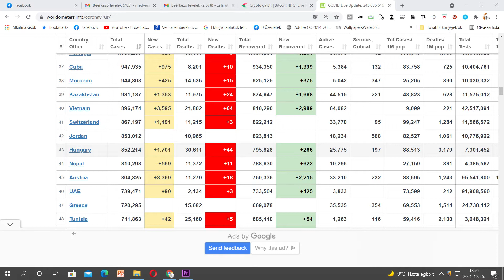Újabb ígéret a kisvárosok támogatására (Városháza)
Országszerte egyre romlanak az adatok a koronavírus járvány kapcsán. A tavalyi évhez hasonlóan idén is emelkedő tendenciát mutat a betegek és fertőzöttek száma. Baracskai József polgármester lapunknak elmondta, hogy Zalaszentgróton nem közelíti meg a tavaly novemberi állapotokat a járványhelyzet.
„Jelen tudomásom szerint egy igazolt koronavírusos beteg van a városban, tavaly ilyenkor már tombolt a járvány. Nagyon jókor jött az őszi szünet, hiszen tavaly is látható volt, hogy a gócpontok a gyerekek körében alakultak ki. A mostani, kedvezőbb helyzet a jelentős átoltottságnak is köszönhető, de azt szeretném tanácsolni mindenkinek, aki még nem vette fel az oltást, hogy ha lehetősége nyílik rá, tegye meg azt.” - mondta Baracskai. Külön kiemelte, hogy az elmúlt másfél év tapasztalataival felvértezve, már sokkal könnyebb a védekezés, továbbra is bízik a lakosság felelősségteljes magatartásában, ezek mellett pedig az Önkormányzat is megteszi a tőle telhetőt.
Az őszi szünet végével, november első napjával ismét megtelnek a temetők az emlékező családtagokkal. Ez több szempontból is kihívást jelent a városvezetés számára. Több megoldandó probléma merül fel ebben az időszakban.
„Mindenképpen javaslom, hogy ha lehetőségük engedi, a maszk hordásával és a tömeg kerülésével vigyázzunk a korábban említett sikereinkre. Nyilvánvaló, hogy ez az időszak nem erről kellene, hogy szóljon, hanem a szeretteinkre való emlékezésről, de sajnos nem mehetünk el korunk legnagyobb problémája mellett. Az önkormányzat munkatársaira is plusz terheket ró ez az időszak, már hetekkel korábban elkezdtük körbejárni a temetőket, hogy az esetleges problémákat orvosoljuk. A polgárőrség és a rendőrség is kiemelt figyelemmel és jelenléttel biztosítja a temetők környékén a rendet.” - fejtette ki a polgármester. Bár Zalaszentgrótra a korábbiakban nem voltak jellemzőek az ilyenkor elkövetett bűncselekmények, Baracskai a reményét fejezte ki, hogy ez a továbbiakban is így marad és a jövőben is biztosítani tudják a méltó körülményeket az emlékezéshez.
„A temetők gondozása mellett ez az időszak sok más teendőt tartogat számunkra, ilyen a lombok metszése, a zöld hulladék elszállítása, az síkosság mentesítő eszközök beszerzése és karbantartása, felkészítése a télre. A szociális tűzifa kapcsán is meg kell határoznunk azoknak a körét, akik igénybe vehetik ezt a támogatást. Bízok benne, hogy az elkövetkező időszakban mindent meg tudunk tenni annak érdekében, hogy egy nyugodt évvégét élhessünk meg, ahol csak az ünnepre kell koncentrálnunk.” - foglalta össze a feladatokat a városvezető.
Lapunk információja szerint a közeljövőben Zalaszentgróton üléseznek az Egészséges Városok Kárpát-medencei Szövetségének küldöttei. A polgármester megerősítette információnkat, majd hozzátette, hogy az egészség nagyon fontos része a kiegyensúlyozott, boldog életnek és az idei évben Zalaszentgrót ad otthont a szövetség éves szimpóziumának.
„Tavaly Szentendrén lett volna az éves gyűlés, de sajnos nem tudták azt megrendezni. Nem az egészségügy helyzetéről lesz szó, hanem magáról az egészségről. Ez egy három napos rendezvény, ami a tapasztalatcserén túl, kiváló alkalmat nyújt, hogy felhívjuk a figyelmet az egészséges életmód fontosságára. Beszélni kell a témáról, sokat, sokakkal és nem csak beszélni, hanem tenni is kell érte.” - ezek mellett Baracskai külön kiemelte a városban működő Egészségfejlesztései Iroda munkáját, ami szintén a szövetség célkitűzéseivel egyezően, a lakosság egészségi állapotának javítását tűzte ki célul.
Zalakaroson volt a TÖOSZ (Települési Önkormányzatok Országos Szövetsége) regionális fóruma, ahol a kétnapos konferencián, Zala-megyei elnökként vett részt Baracskai József.
„Az önkormányzatiságról szóltak a beszélgetések nagy százalékban a minisztériumi dolgozókkal. Vannak jó hírek, hiszen a megyei jogú városokat nagyban támogatják, ezt láthatjuk a zalaegerszegi fejlesztések kapcsán, illetve örömteli az 5000 fő alatti településeket támogató Magyar Falu Program is. Viszont így ismét kimaradtak a Zalaszentgrót méretű települések a támogatottak köréből. Korábban már kaptunk ígéretet, hogy a kisvárosokra is írnak ki támogatásokat, de ezt többször is visszavonták a megvalósulásuk előtt. Most ismét ígéretet kaptunk Dr. Dukai Miklós helyettes államtitkár Úrtól, hogy a kormányzat foglalkozni fog a kérdéssel, sőt heteken belül a struktúrát is ki fogják találni. Remélem ezúttal a megvalósításig is el fogunk jutni. Lenne mire költenünk, elég a két iskolára, az óvodára vagy az idén 50 éves művelődési központra gondolni.” - zárta gondolatait a polgármester. -fegyvernekylevente